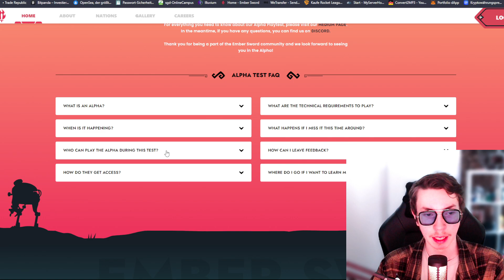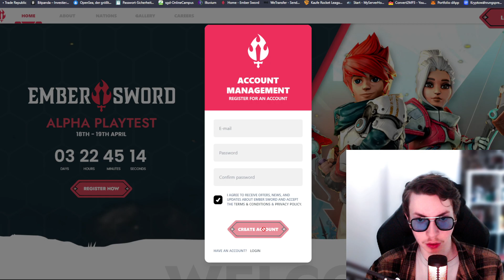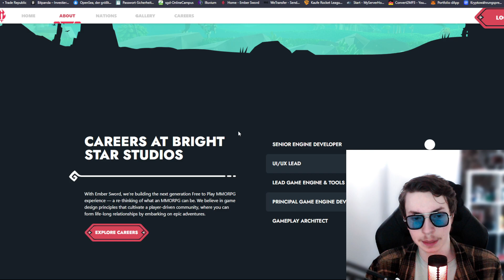Ember Sword Playtest Start! - P2E Game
• Willkommen zu einem weiteren Video!
• Wenn es Euch gefallen hat, hinterlasst ein Like!

📖 Krypto Einfach Lernen und Verstehen!

👉🏼MEIN EQUIPMENT👈🏼
• Mikrofon (Werbung)
• Grafikkarte (Werbung)
• Tastatur (Werbung)
• Maus (Werbung)
• Mauspad (Werbung)

👉🏼 Über mich 👈🏼
• Ich bin Kevin 18 Jahre alt und mache seit knapp 6 Jahren YouTube,
Und es gehört zu meinen Hobbys.